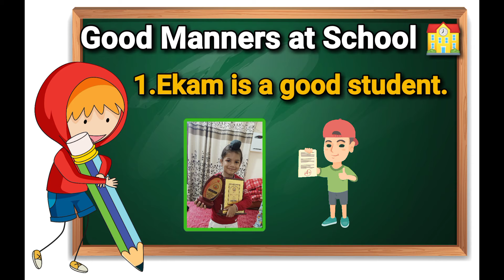Good Manners at School | Preschool learning video | Noor Classroom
What are good manners in school?
What are the 10 good manners?
What are the 9 good manners?
How do you respect your school?
What are good manners and right conduct?
What are the five good habits?

Tags - education video, learning video for kids, spelling, english, preschool learning video, alphabets, words, words, match, brain teaser,learn english

Voice - Jiya Sandhu

🏆Subscriber to our  channel because new videos are updated every week:-

👉Instagram:- I'm on Instagram as @noor_78613. Install the app to follow my photos and videos.